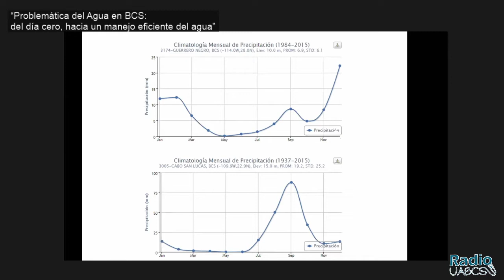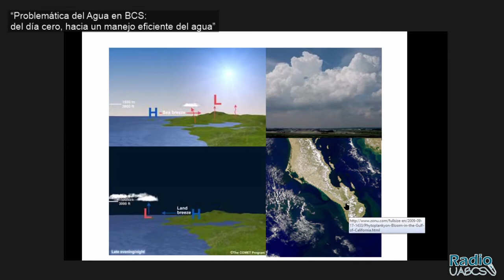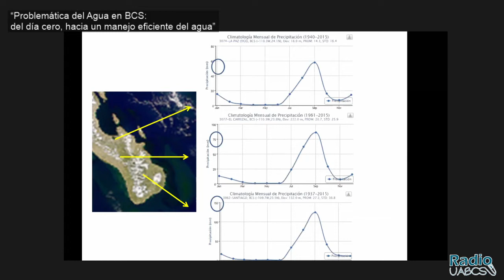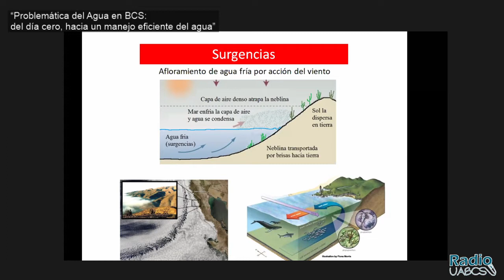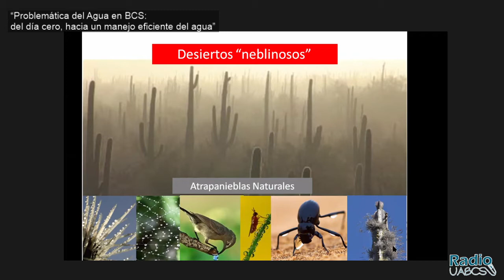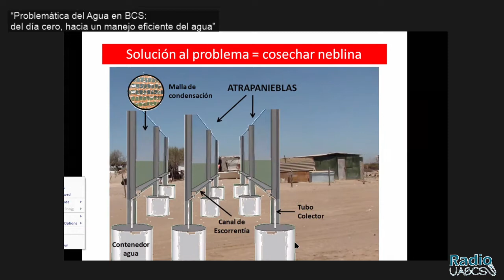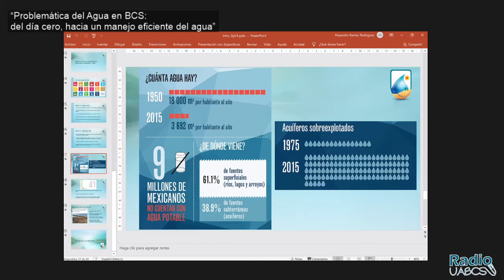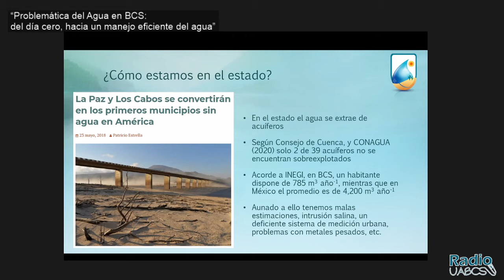Ciclo de webinars / 9va sesión / Problemática del Agua en BCS...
La temática a tratar esta semana es: “Problemática del Agua en BCS: Del Día Cero, Hacia Un Manejo Eficiente Del Agua”, para lo que contaremos con la participación de  Dr. Christian Javier Salvadeo, Catedrático Conacyt en el Departamento Académico de Ciencias Marinas y Costeras de la UABCS y Responsable del Proyecto: “Atrapanieblas, Cosechando Agua” y de MC. José Alejandro Ramos Rodríguez Responsable de la Licenciatura en Gestión y Ciencias del Agua y Responsable del Programa Institucional de Manejo Integral del Agua de la UABCS.